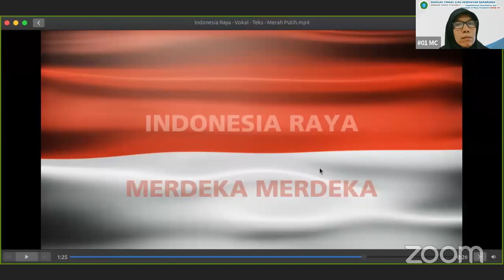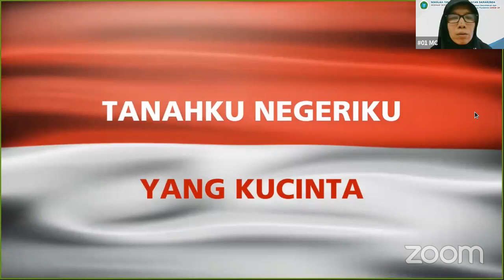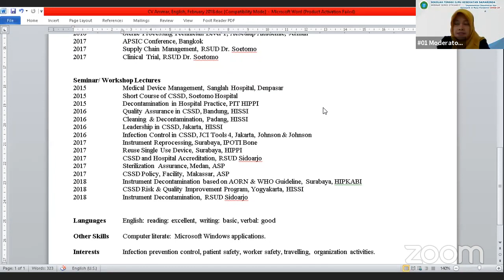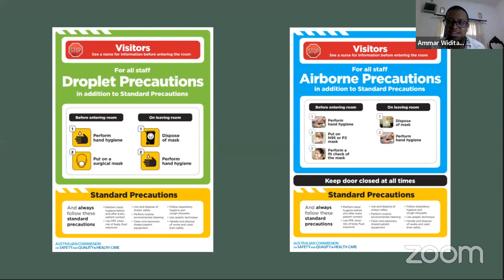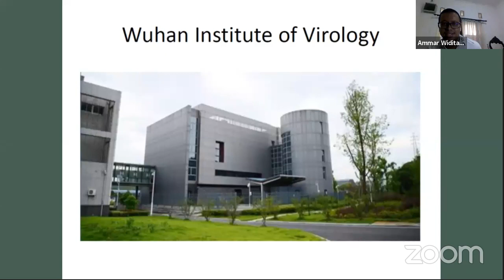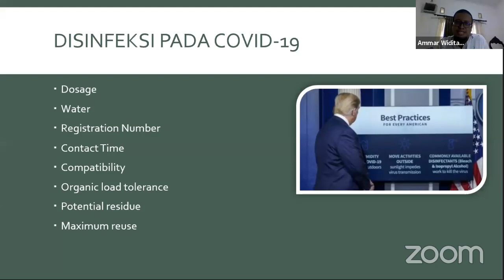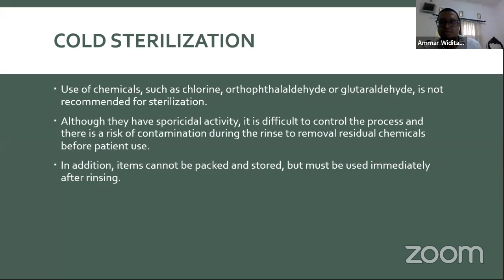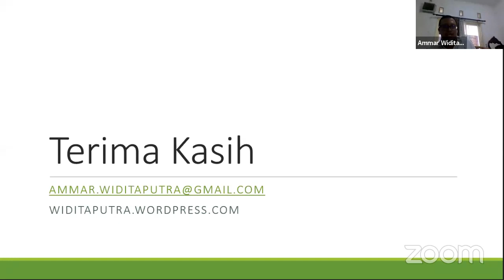STIKES Samarinda | Webinar Series #1